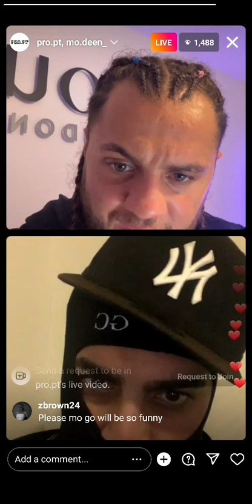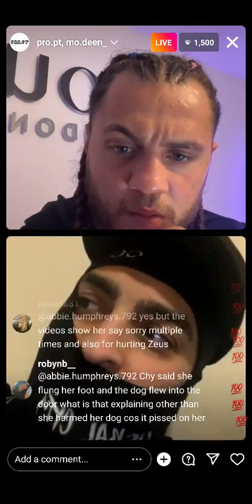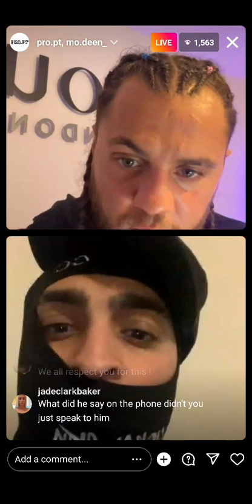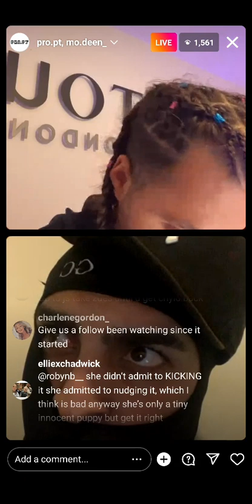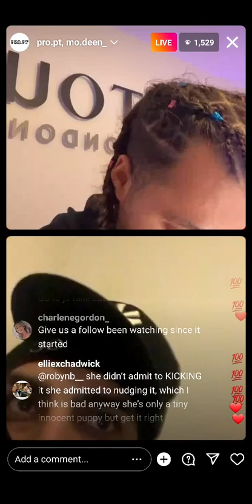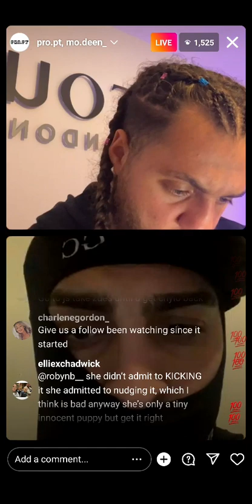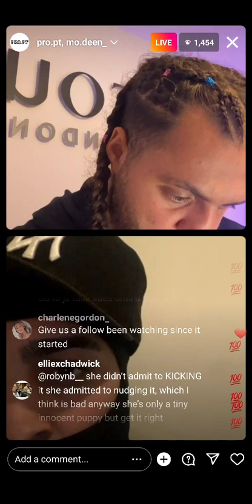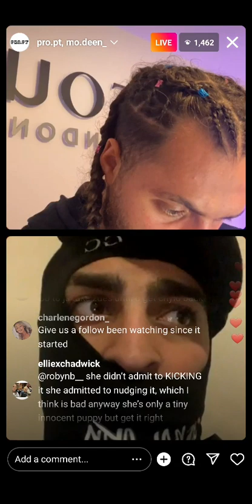modeen and pro😂😂😂